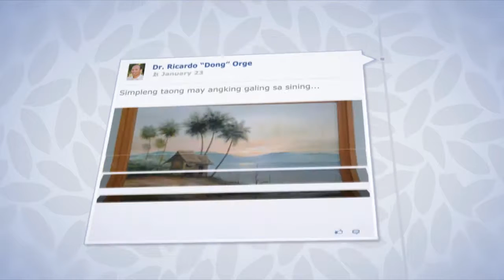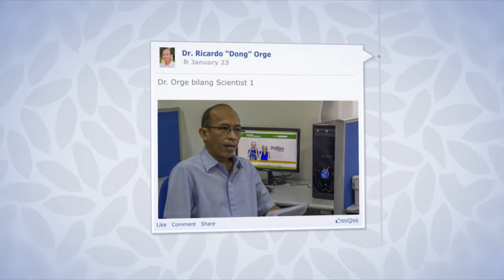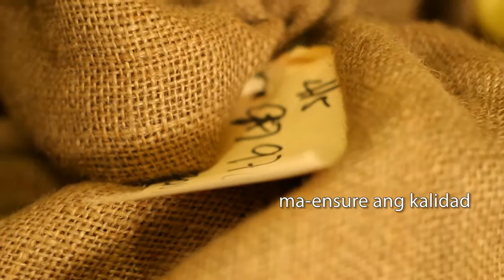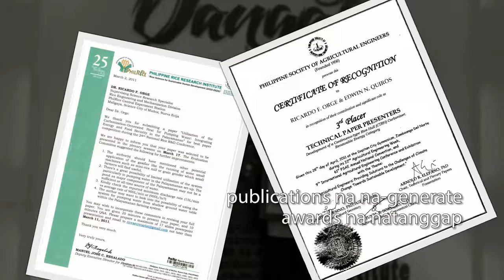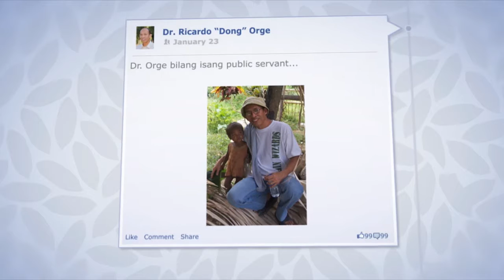Dr Ricardo Dong Orge Gawad Saka 2015